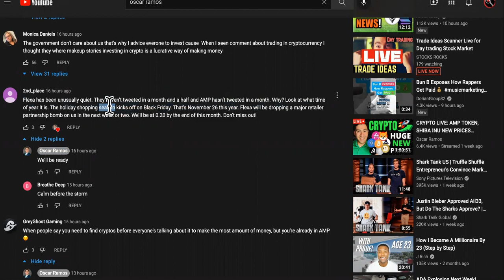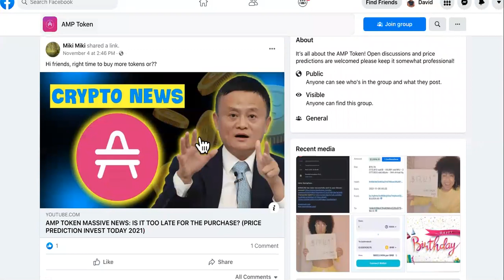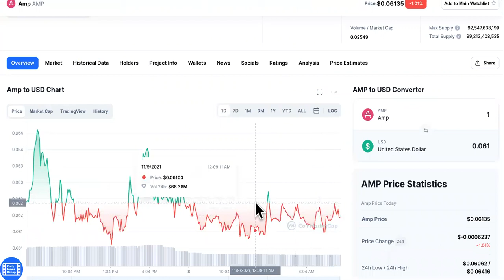Oscar Ramos DEFENDS AMP Silence, But HOLDERS Aren't Happy🤬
Oscar Ramos on AMP Token
AMP TOKEN HOLDERS KNOW THIS NOW!! (AMP CRYPTO PUMP Ready?)

JOINT VENTURE ON ONE OF MY LOCAL BUSINESSES FOR MORE MONEY?